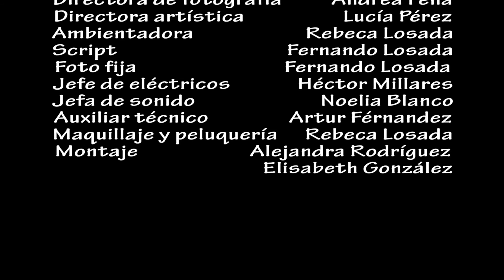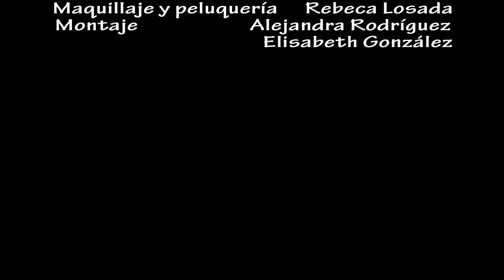Secuencias 2015: "La ouija" de la película PROMOCIÓN FANTASMA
Secuencia "La ouija" de la película PROMOCIÓN FANTASMA